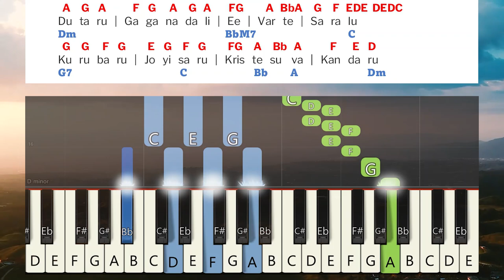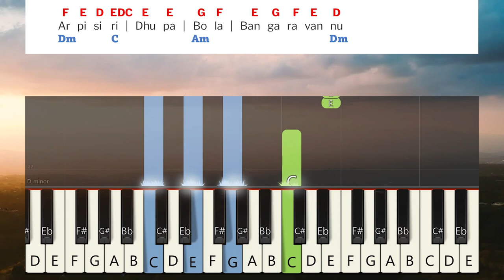Kristanu Janisida Shubhavele Keyboard Notes | ಕ್ರಿಸ್ತನು ಜನಿಸಿದ ಶುಭವೇಳೆ | Kannada Christmas Song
Kristanu Janisida Shubhavele | ಕ್ರಿಸ್ತನು ಜನಿಸಿದ ಶುಭವೇಳೆ | Kannada Christian Song 2020 | 4K VIDEO